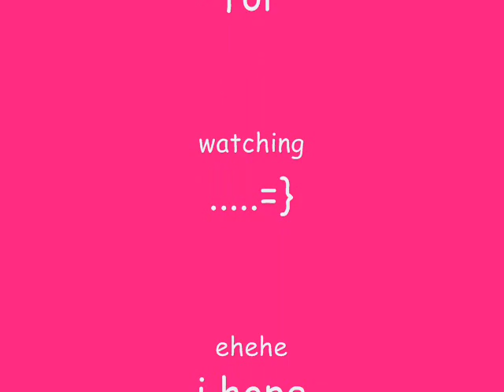first time jhake vargas barbie and joshua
jhake angelo vargas
barbie fortaleza
 joshua dionisio

title ng song:it`s gonna make sense

Life comes in many shapes
You think you know what you got
until it changes

And life will take you high and low
you gotta learn how to walk
and then which way to go

Every choice you make
has it's cause

[Chorus:]
After you clear your eyes
you'll see the light
somewhere in the darkness
After the rain has gone
you'll feel the sun comes
and though it seems your sorrow never ends
someday its gonna make sense

Tears you shed are all the same
when you laughed 'till you cried
or broken down in pain

All the hours you have spent in the past
worrying about
a thing that didn't last

Everything you saw
played a part
in everything you are

[Chorus:]
someday your gonna find the answers

to all the things you've become(and all day down)
at your expense
Someday it's gonna make sense

you feel the sun comes